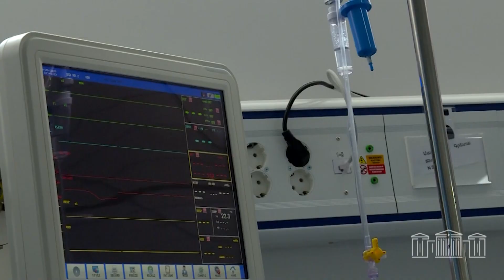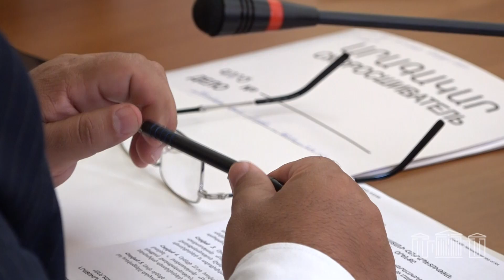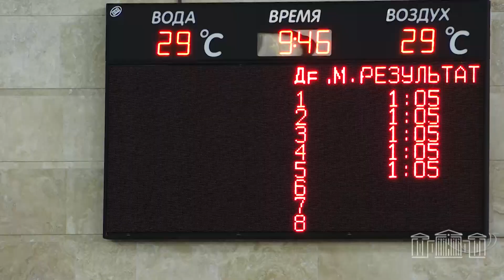ԱԺ մշտական հանձնաժողովներում քննարկվել են հանրային հետաքրքրություն ներկայացնող օրինագծեր